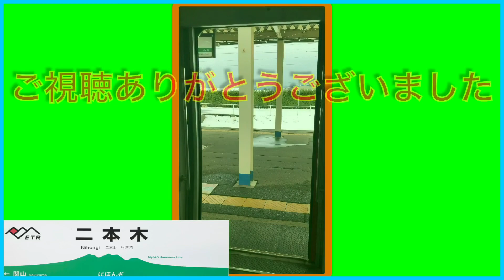【えちごトキめき鉄道】二本木駅〜関山駅 左側車窓